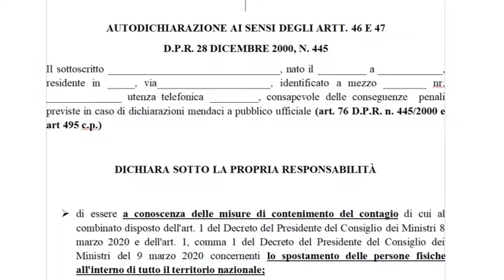La Spezia, slittamento delle tasse locali 17-03-2020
Lo slittamento dei termini di pagamento di alcune tasse locali al centro dell'intervento quotidiano del Sindaco della Spezia Pierluigi Peracchini, che andiamo subito ad ascoltare.